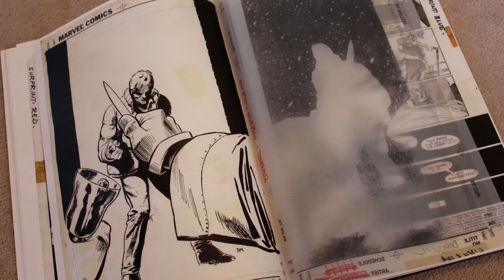LEITURAS OBRIGATÓRIAS | Danilo Beyruth (Astronauta, Deadpool)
Contatos do 2quadrinhos!